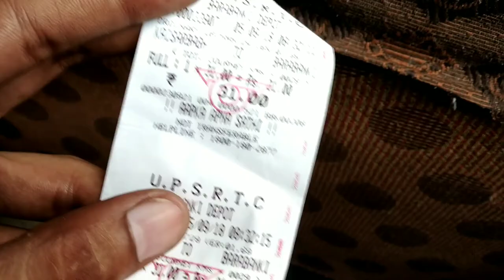Dargah-E-Haji waris ali shah baba|| Deva sharif || VLOG#2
This is my 2nd vlog jo ki lucknow to devasharif ka safar hai.. Jisme  "HAJI WARIS ALI SHAH" ki dargah  koso dikhaya gaya hai so please watch it till the end & support my channel. Thank you

Demographics

As of the 2001 Census of India,[4] Dewa had a population of 12,819. Males constitute 53% of the population and females 47%. Dewa has an average literacy rate of 45%, lower than the national average of 59.5%: male literacy is 51% and, female literacy is 38%. In Dewa, 17% of the population is under 6 years of age.Dewa Mela is being organised every year and people from several countries come here to visit the dargah of Sufi sant Hazrat Waris Ali Shah.

लखनऊ से 35 किलोमीटर दूर बाराबंकी में स्थित देवा शरीफ, वह मजार है, जहां दूर दूर से लोग अपनी फ़रियाद लेकर मत्था टेकने आते हैं। देवा शरीफ अपनी संस्कृति, वैश्विक एकता और मान्यता के चलते हमेशा से ही भक्तों की आस्था का केंद्र है। इस पवित्र स्थल पर हाजी वारिस अली शाह ने राम का संदेश देकर कौमी एकता की अलख जगाई थी। इस जगह पर पहुंचते आपको शांति और सकून सा महसूस होगा।

हाजी वारिस अली शाह
हिंदू और मुस्लिम समुदाय के लोग हाजी अली शाह को वेदान्त और सूफी का सच्चा प्रदर्शक मानते थे। वे पहले सूफी प्रदर्शक थे, जिन्होंने सात समुन्दर पार कर्इ देशों का भ्रमण किया। इसमें मुख्य रूप् से यूरोप शामिल था। इनके बारे में कर्इ चमत्कारी बातें प्रचलित हैं। 6 अप्रैल साल 1905 में हाजी वारिस अली शाह की मृत्यु हो गर्इ। जिस स्थान पर इनें सुपुर्दे खाक किया गया। वहीं पर इनका भव्य मकबरा बनाया गया। इसे ही देवा शरीफ के नाम से जाना जाता है।

कहा जाता है कि हाजी अली के पैरों में कभी भी धूल नहीं लगती थी, जबकि वो हमेशा नंगे पैर ही भ्रमण करते थे। वे किसी के फर्श पर पांव रखते तो भी धूल का कोर्इ निशान नहीं पड़ता था। देवा शरीफ के  निर्माण में हिन्दु और मुस्लिम दोनाें समुदाय के लोगों ने बढ़-चढ़कर सहयोग किया। यह मकबरा सांप्रदायिक एकता और भाइचारे की मिसाल पेश करता है। यहां सैलानी पाकिस्तान और कर्इ मध्य पूर्व देशों से भी आते हैं। वे इस पवित्र दरगाह पर अपनी मन्नतों की पूरा करने के लिये आते हैं।

क्या है मान्यता
माना जाता है कि इस मजार पर मत्था टेकने से सभी मुरादें पूरी होती है। मत्था टेकने और चादर चढाने के बाद मज़ार के बहार बने चबूतरे पर मन्नत मांग धागा बांदा जाता है। मौलवी बताते है कि जिस भी किसी श्रद्धालु की मुराद पूरी होती है उसे पुनः बाबा के दर्शन करने आना चाहिए साथ ही कोई भी एक बंधे धागे को खोलना चाहिए।

साल भर में होते है कई मेले
हाजी अली शाह की याद में प्रति वर्ष बहुत ही भव्य मेले का आयोजन होता है, जो कि तीन भागों में मनाया जाता है-कार्तिक-(अक्टूबर, नवम्बर)चैत- (पहला रबी-उल-अव्वल, अप्रैल)सफर-(पहला सफर, मार्च)

यह मेला देशी-विदेशी यात्रियों को भी बहुत आकर्षित करता है। इस मेले के मुख्य आकर्षण-दरगाह पर चादर चढ़ाना होता है। बनारसी सिल्क की चादर को हाजी साहब तथा उनके पिता हाजी कुर्बान अली शाह की मजार पर चढ़ाया जाता है। इन चादरों को चांदी के तश्तरियों में रख कर लाया जाता है। कव्वाली तथा समर्पण गानों का भी आयोजन होता है।

कैसे जाएं
देवा शरीफ लखनऊ से लगभग 35 किलोमीटर दूर बाराबंकी जिले में स्थित है। यहां तक का सफर ट्रेन, बस या निजी वाहनों के द्वारा भी तय किया जा सकता है। बाहर से आये पर्यटकों के रूकने के लिये लखनऊ में बजट होटल से लेकर पांच सितारा होटल तक उपलब्ध हैं। सबसे नजदीकी हवार्इ अड्डा लखनऊ स्थित चौधरी चरण सिंह अंतर्राष्ट्रीय हवार्इ अड्डा है।